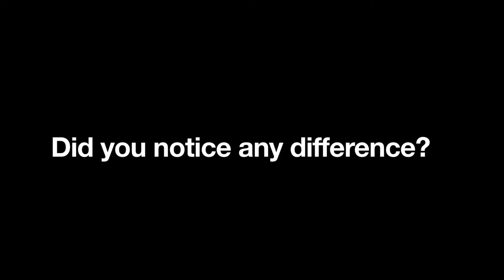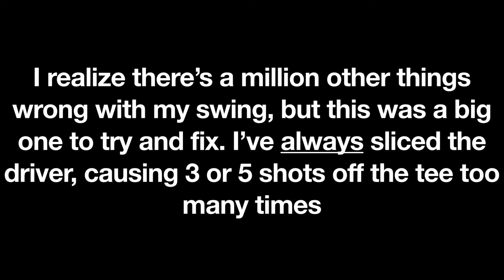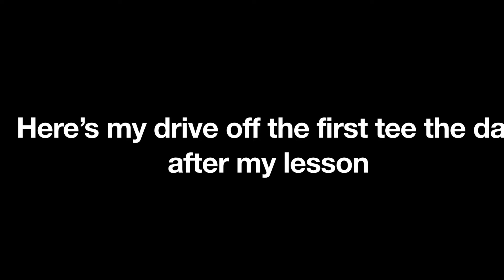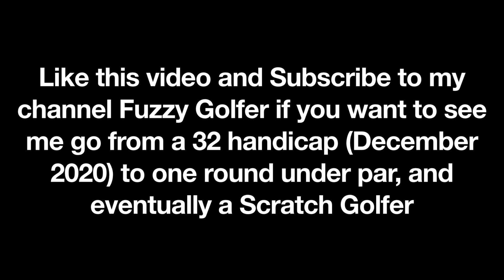Trying To Fix My Slice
Trying to fix my slice with the driver, as it’s been getting worse and worse.